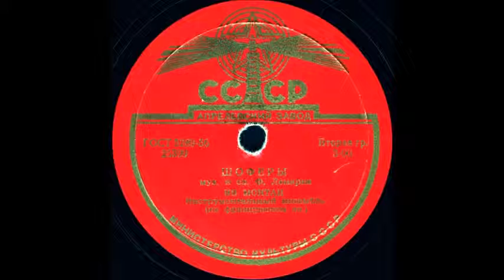ШОФЕРЫ муз. и сл. Ф.Лемарка, исп. ИВ МОНТАН, Инструментальный ансамбль (на французском яз.)